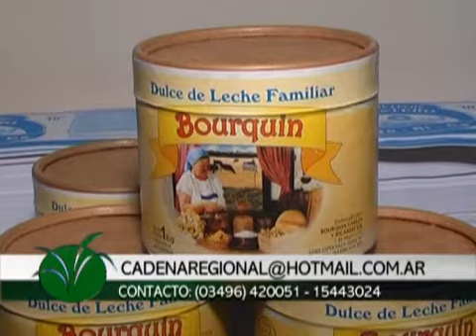Prog 13 Parte 3